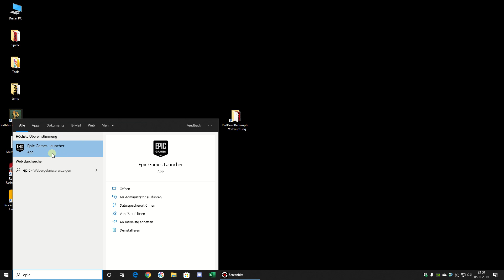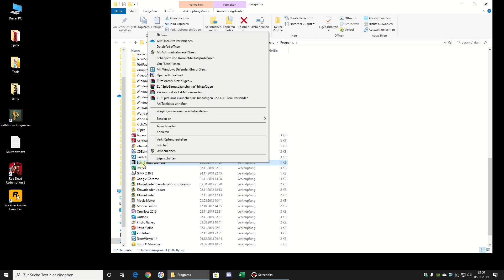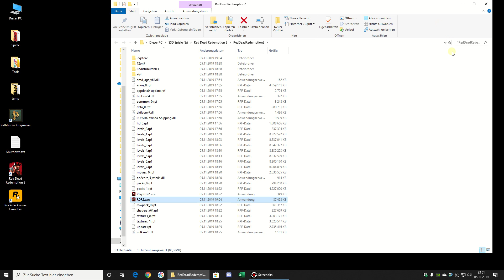Red Dead Redemption 2 | Mauszeiger FIX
Ein Fix für den Bug in Red Dead Redemption 2, bei dem der Mauszeiger während des Spielens ständig angezeigt wird.

Kurzfassung:
1. Epic Game Store schließen
2. Epic Games Store als Admin ausführen,
3. RDR2.exe im Kompabilitätsmodus für Windows 8 ausführen,
4. Spiel starten.

Details im Video.

...mein PC ist zu langsam, um RDR2 Videos aufzunehmen :P